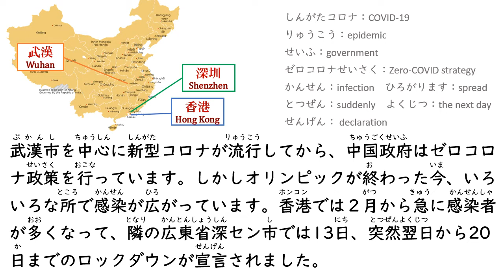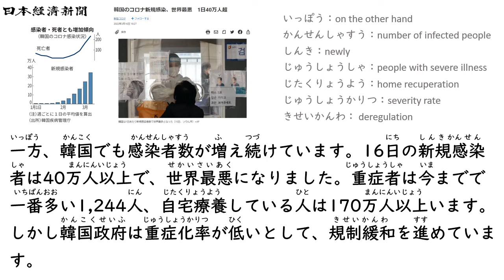Daily News in Simple Japanese (2022.3.16) 中国4千万人ロックダウン/China: 40 million people in Lockdown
【参考】

中国4千万人がロックダウン下に　コロナ感染拡大、厳重策を継続
3/16 16:17

中国、コロナ感染拡大で３７００万人がロックダウン下に
3/16 17:37

香港、新型コロナ新規感染者数は2万7765人…第5波累計約74.8万人、死亡率は0.58%に上昇＝3/15

人口1760万人の深セン市でロックダウン　新型コロナ感染者急増で
3/14 17:10

中国でコロナ感染者急増 人口900万人の都市を封鎖
3/12 0:12

韓国 新型コロナ“過去最多”　1日に40万人感染
3/16 18:59

韓国のコロナ新規感染、世界最悪　1日40万人超
3/16 18:27